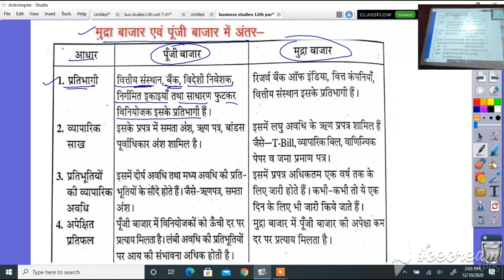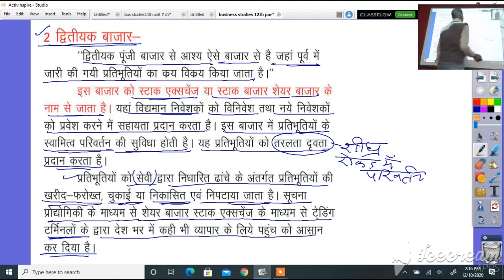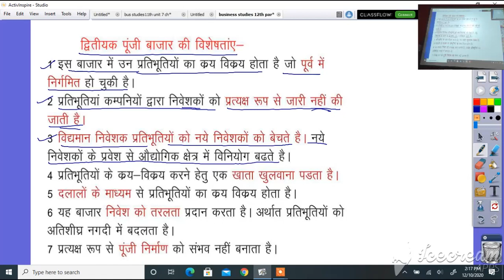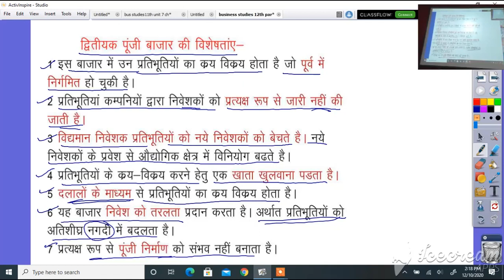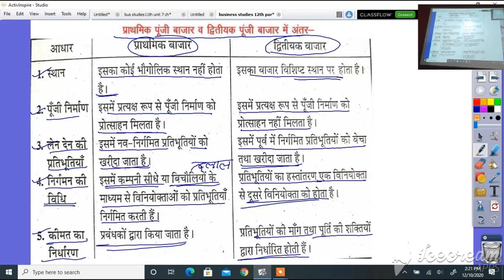कक्षा 12 व्यवसाय अधययन 16.2 अध्याय वित्तीय बाजार